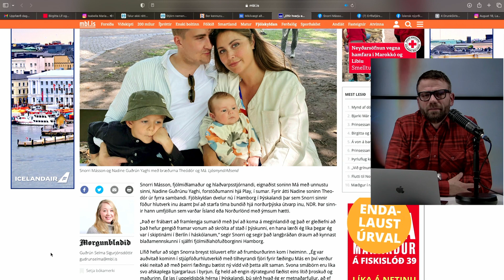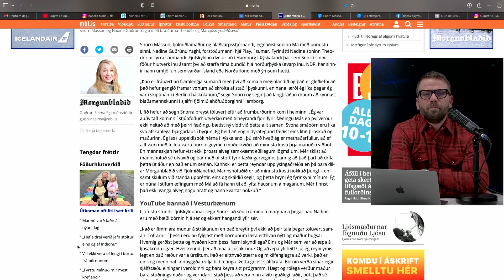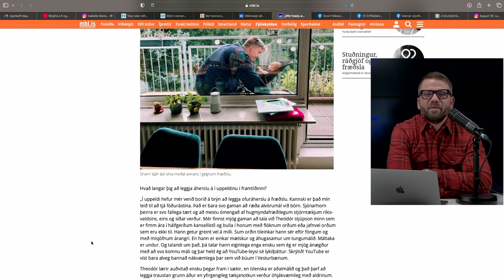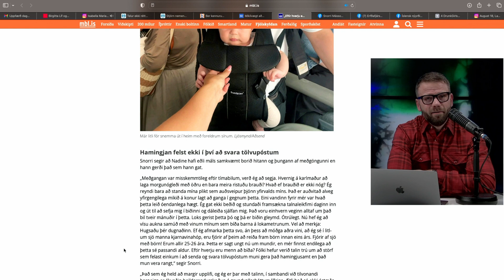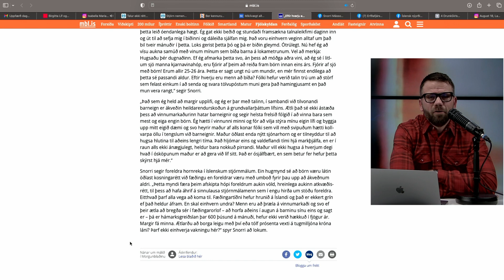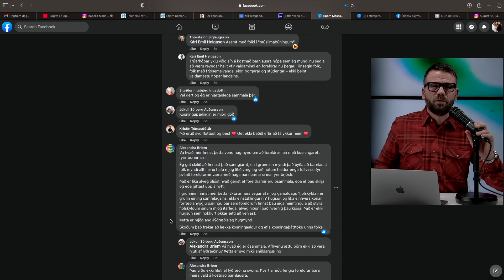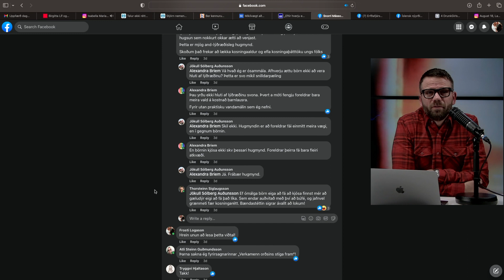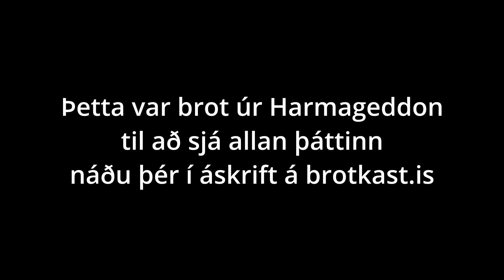Harmageddon | S01E69 | Stjórnmálafólk á móti fjölskyldunni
Hefðbundin fjölskyldumynstur eru á undanhaldi og sumir virðast elska það. Framhaldsskólanemendur fengu fína lexíu um mikilvægi málfrelsis og kvennaslagsmál má aldrei stöðva. Allt þetta og meira til í Harmageddon þætti dagsins.